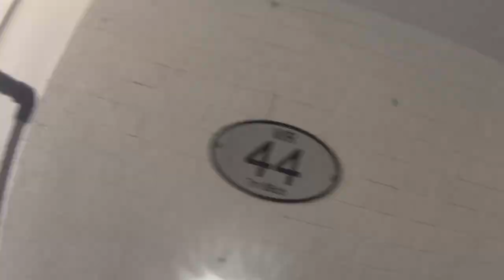Cycling National Cycle Route 21 and Quietway 1